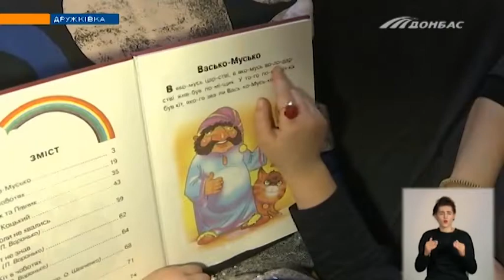В Дружковке школы не перешли на дистанционное обучение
Учителей, вместо того, чтобы работать с детьми через интернет - просят составлять учебные планы. Или отправляют в отпуск. Почему в городе не внедрили онлайн-уроки? - разбирались мои коллеги.